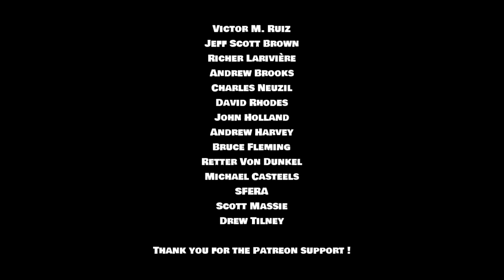Korg Mono/Poly, Would You Wait? (Behringer Mono/Poly)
It's official Behringer has beat Korg to the Mono/Poly punch, that's a fact nobody can deny. I do feel Korg should of had more of their classics remakes out years ago but you can't cry over spilt milk.

Korg holds a powerful name and has massive support around the world. I do feel if Korg released a remake of the Mono/Poly it would still get a lot of sales. The people buying Behringer clones and people buying Korg remakes are generally 2 different type of synthesizer owners and most will stick to their "camp" in my opinion.

I think it's impossible to say Korg won't lose any sales but I do feel the legacy is strong enough for them to do strong even with a later release. Would you hold out for a Korg version and choose that over Behringer?